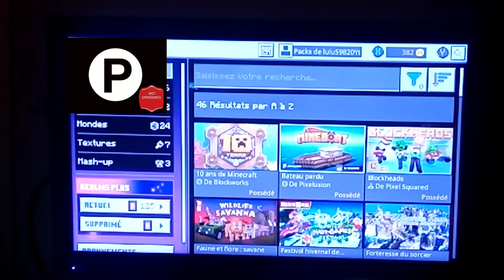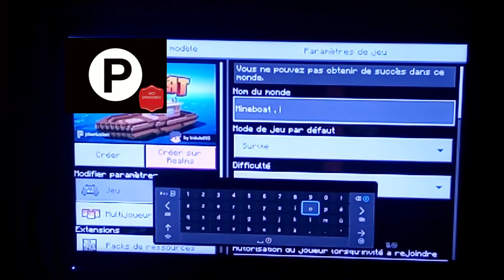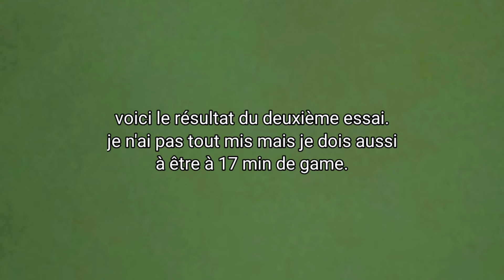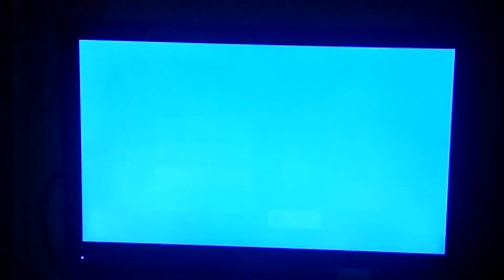Minecraft essai 1 et 2: test survie ultra hard core for me, voir description.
d'ores et déjà, bon visionnage.

rappel du titre :

Minecraft essai 1 et 2: test survie ultra hard core for me

suite à ceci, quelques explications.

pour ultra difficile. réfléchissais que ça puisse vous arrivez dans la vraie vie.

en considérant que l'échec est la noyade...

pourquoi deux essais car il peut avoir plusieurs fins:

- noyade
- plus de possibilités de poursuivre les objectifs
- plus de bouffe.
- victoire c'est en ultra hardcore
- échec due à un personnage contre toi.

est-ce qu'il y en a d'autres.

je pense avoir tout dit alors by bye ludovic